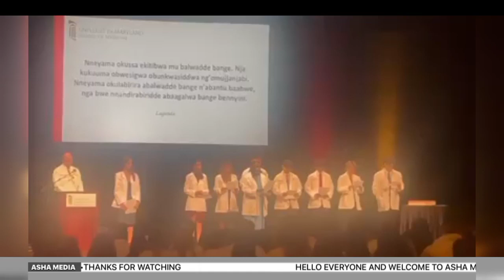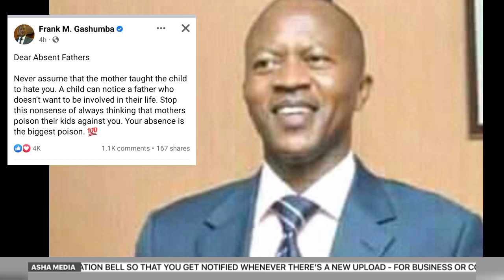Bikaaye opposition bobi wine bajjo events atabusse😲😭 frank gashumba awadda muliro bigwera wa😲